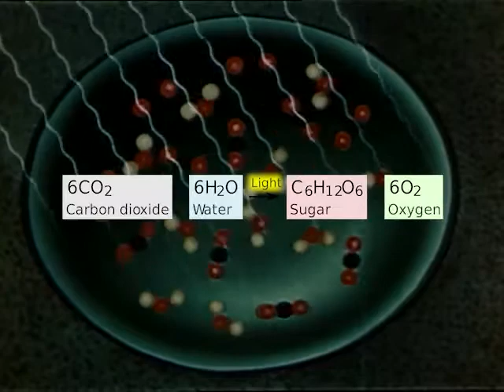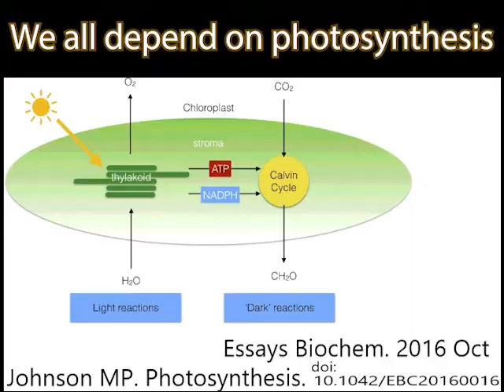Building with Light - Photosynthesis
A short introduction to photosynthesis with a beat